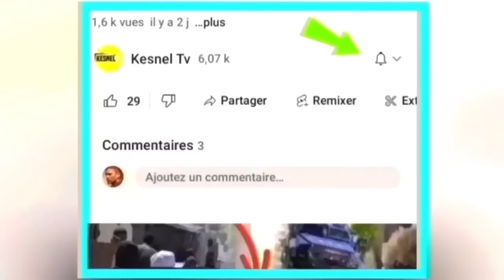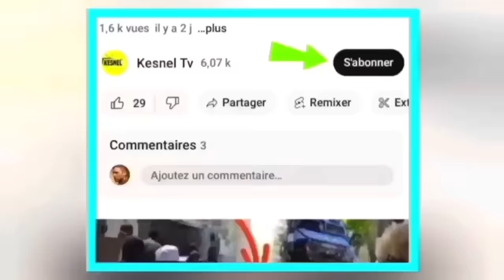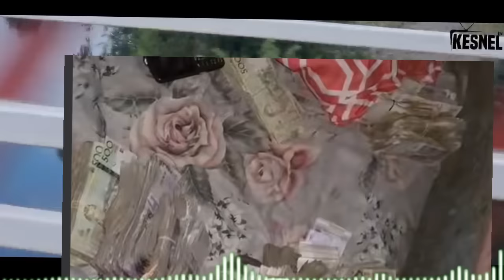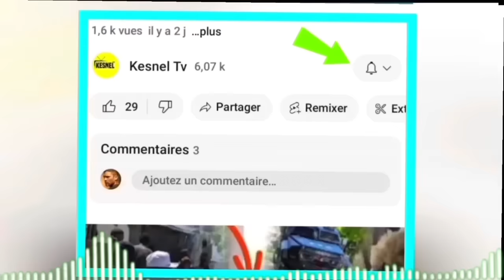nouvel cho cho 13 janvier 2024 jwet la gate danje pou guy phillipe konplo a pap pase ariel mele net